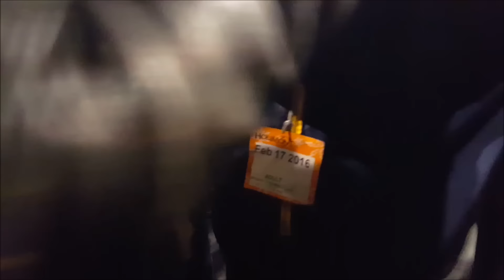Bernie Sanders Rally & Speech at UB North Campus in Buffalo NY - 4/11/16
Bernie Sanders spoke in front of a capacity crowd at Alumni Arena at UB North Campus in Buffalo NY about numerous topics 8 days before the 2016 NY state Democratic Primary